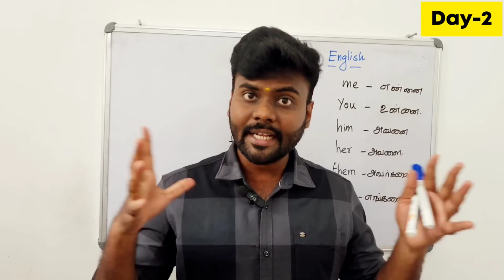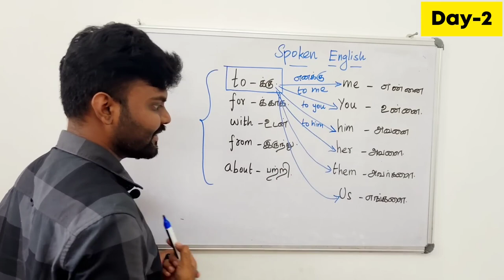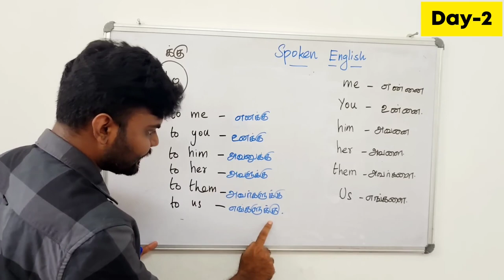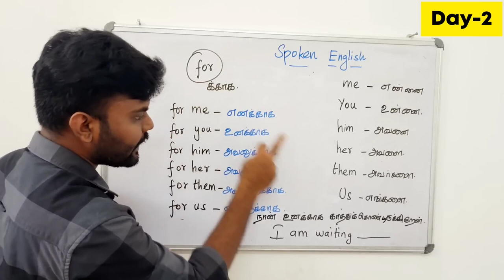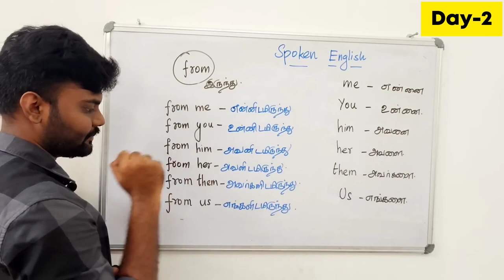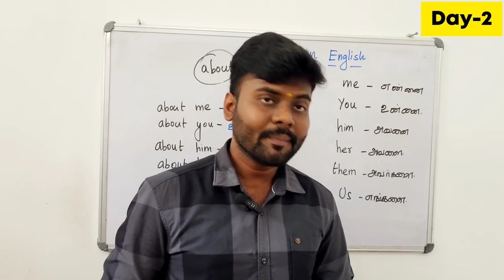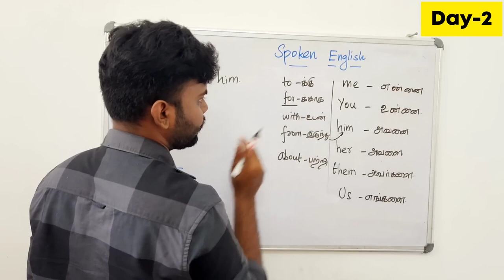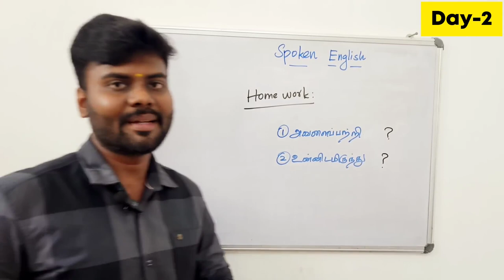Day 2 | Free Spoken🐦🐦 Engilsh Class in Tamil| Basic English | Vocabulary | English Pesa Aasaya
30 Days Spoken English Course

Day 2 | Free Spoken Engilsh Class in Tamil | Basic

English | Vocabulary | English Pesa Aasaya |

Hello Friends,

This is 30 days Free Spoken English Class. And This is Day 2. It will be improve your english from the basics to advanced level.

In this video, you can learn the basic concept in english. That is how to learn new words in english. It is very easy to understand.

Day 1 Spoken English Class

Day 1 | Free Spoken En...

Simple Present Tense Simple present tense

Simple Past Tense Simple Past Tense

Simple Future Tense Simple Future Tense

Present Continuous Tense Present Continuous Tense

Past Continuous Tense Past continuous Tense

Future Continuous Tense Future Continuous Tense

Present Perfect Tense Present Perfect Tense

Past Perfect Tense Past Perfect Tense

Future Perfect Tense Future Perfect Continu...

Present Perfect Continuous Tense Present Perfect Contin...

Past Perfect Continuous Tense Past Perfect Continuou...

Future Perfect Continuous Tense Future Perfect Continu...

Prepositions Prepositions

To Learn Daily Usage English Sentences Daily Sentences.

Learn Basic English, advanced english,

30 days spoken english course,

spoken english course, Day 2 Spoken English class,

vocabulary, Introduction, Tamil to English,

learn new English words,

english to tamil translation, Spoken English class in tamil,

english conversation, How to talk English,

English pesa aasaya, how can I speak English,

English grammar,

tips to speak in English, how to speak fluent English,

how to learn english in tamil, learn model verbs in english,

Thank you! #@LITTLEeNIGHT